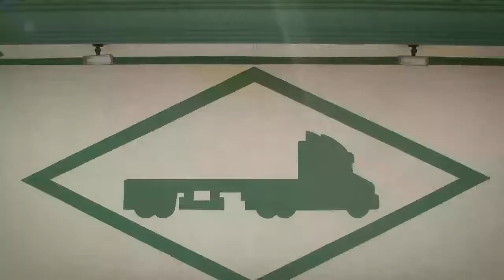Remolques en Puebla - Farrecar Carrocerias Cajas y Remolques - InfoIsInfo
Farrecar Carrocerias Cajas y Remolques, Remolques en Puebla. Más Información

Farrecar, fabricacion de carrocerias cajas y remolques.
Farrecar es una empresa con una gran trayectaria, con mas de 25 años de experiencia en el ramo, hemos ido evolucionando en mejor equipamiento para la fabricacion de carrocerias.
Se cuenta con una amplia gama de modelos, para presentar adelantos al mercado en la fabricacion de carrocerias cajas y remolques, en todo tipo de dimensiones, pesos y medidas. Garantizando una optima calidad en los materiales, y el uso de la mejor tecnologia en todos nuestros productos.
Farrecar, esta comprometida en satisfacer las necesidades de sus clientes, a traves del trabajo en equipo de su personal, ademas de sumar esfuerzos con nuestros proveedores, pues que se utilizan los mejores materiales del mercado, para asi brindarle la mejor de las garantias y asi mismo respalde la mejor de sus imverciones.
Farrecar productos de fabricacion.
Carrocerias ganaderas,fruteras,abarroteras,tipo agencia desarmables,cajas secas,termicas,mudanceras,cajas de volteo 7-14 mt3, remolques tipo punto de venta,oficinas rodantes,escenarios publicitarios,remolques para eventos politicos,portadas espectaculares para circo,portadas para puntos de venta,remolques tipo consultorios rodantes etc…
Farrecar esta comprometida ademas de sumar esfuerzos con los trabajos de fabricacion a entregar desde una unidad hasta una flotilla de unidades.
Nota: especialistas en entrega de trabajos por flotillas de unidades.
Farrecar se encuentra ubicado en carretera federal mexico, ver. En localidad de alchichica, pue.